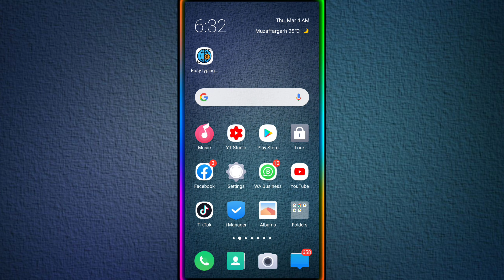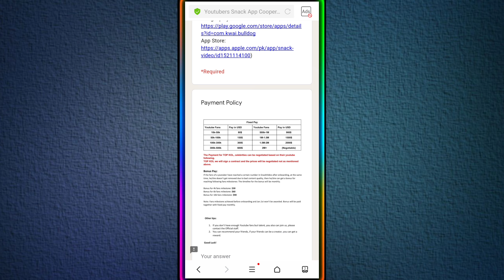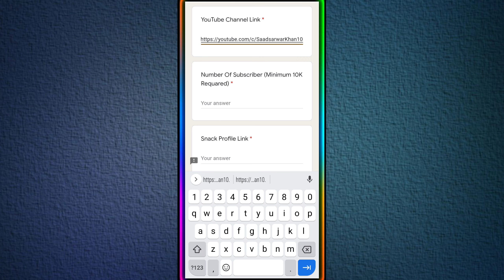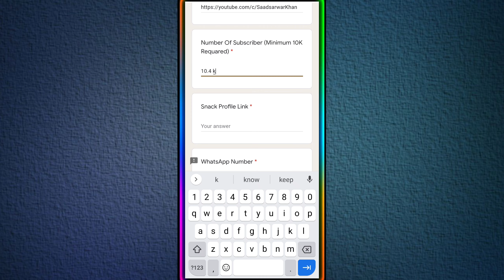How To Earn Money From Snack Video || Snack Video se Paise kaise kamaye